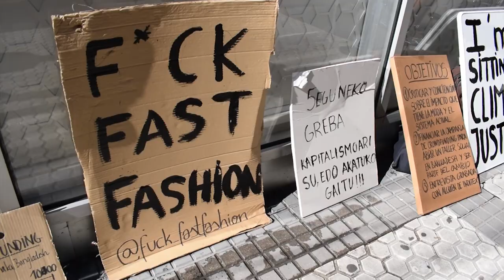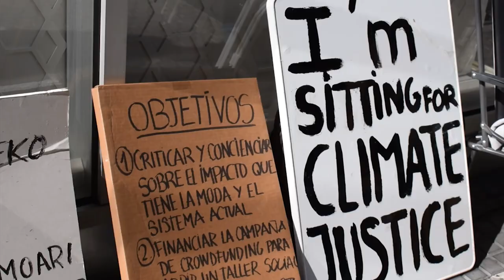Jon Kareaga: "Inditex enpresarekin elkarrizketa bat grabatzea gustatuko litzaidake"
Gazte zumaiarra astelehen goizetik dago San Martineko merkatuaren aurrean. Zehazki, Zara denda aurrean jarri da. 'F**ck fast fashion' lelopean protesta egiten ari da.